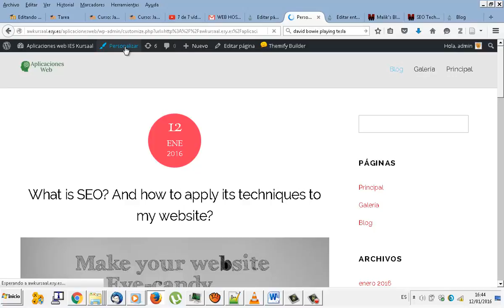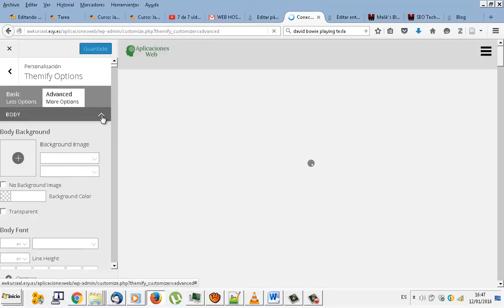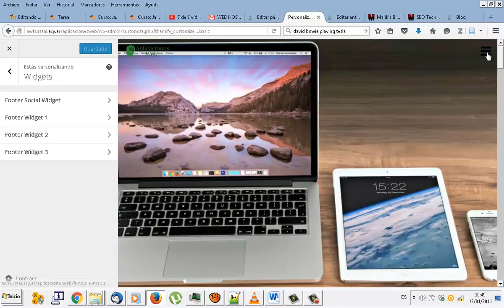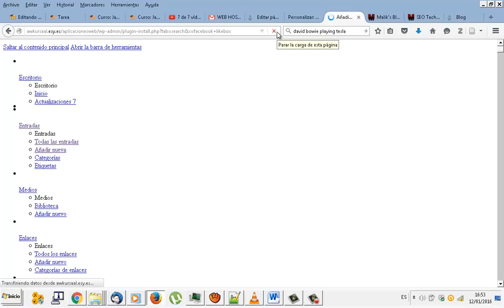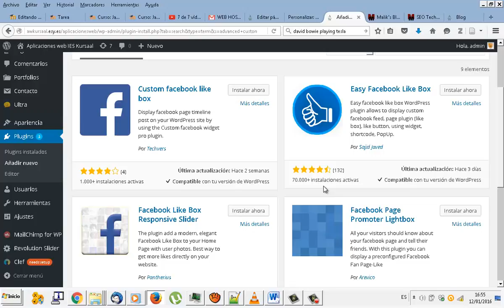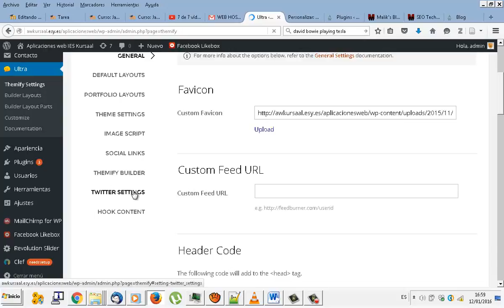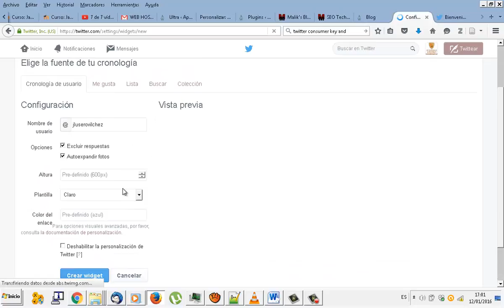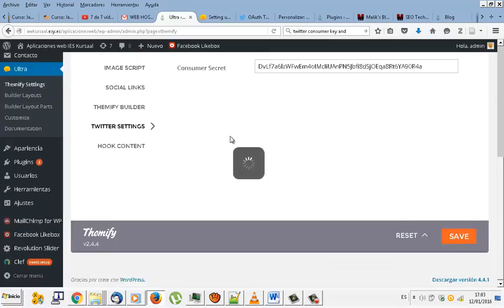UD0903 Widgets Wordpress Aplicaciones web CFGM